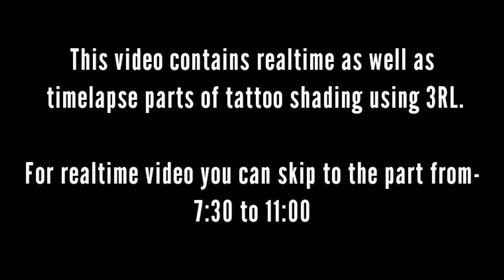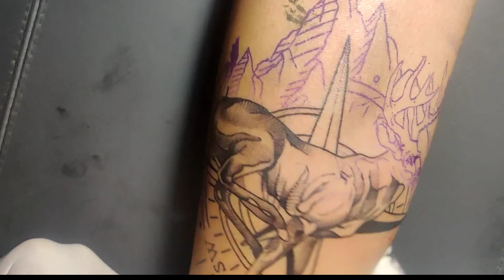Abstract Tattoo concept || Tattoo shading using 3RL || Realtime + timelapse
This is a custom tattoo concept comprising a spirit animal 'Deer' travelling elements 'compass and maps' and an element of nature 'mountains'.

The purpose of this video is show, how to shade using 3RL. Mostly people tend to use magnums for the shading while making a tattoo. But for certain kind of texture and for smaller complex designs 3RL can also be used for precise shading.

Equipments - Cheyenne Thunder
Needles - Da vinci